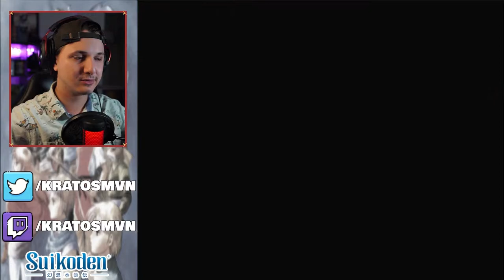Lepant's Mansion - Let's Play Suikoden Part 7 | 2022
*This was recorded before Konami's announcement at TGS*

In part 7 we infiltrate Lepant's Mansion to motivate him into helping our cause. We meet more of the 108 stars of destiny and recruit some of them to our cause while others turn us down. A new friend returns and an old enemy resurfaces!

⏲️ TIMECODES ⏲️
00:00 - Introduction
00:36 - Recruiting New Friends
08:22 - To Kouan
09:47 - Kouan and Krin
17:13 - Inflitrating Lepant's Mansion
32:19 - Lepant and Kraze's Gambit
40:12 - Return of Pahn

Suikoden (Japanese: 幻想水滸伝, Hepburn: Gensō Suikoden) is a role-playing video game published by Konami. It is the first instalment of the Suikoden series. Developed by Konami Computer Entertainment Tokyo, it was released initially in 1995 for the PlayStation in Japan. A North American release followed one year later, and a mainland European release came the following April. The game was also released for the Sega Saturn in 1998 only in Japan, and for Microsoft Windows in 1998 in Japan, South Korea and China.

The game centres on the political struggles of the Scarlet Moon Empire. The player controls a Scarlet Moon Empire general's son, who is destined to seek out 108 warriors (referred to as the 108 Stars of Destiny) in order to revolt against the corrupt sovereign state and bring peace to a war-torn land. The game is loosely based on the Chinese novel Water Margin and features a vast array of characters both controllable and not, with over ninety characters usable in combat and many more able to help or hinder the hero in a variety of ways.

KratosMVN is a variety streamer over on Twitch and let's player here on YouTube, who loves RPGs, Metroidvania games, and indie games. Kratos is also a writer of both fiction and non-fiction and his current main writing project is his newsletter where he covers streaming news, Twitch growth and best practices, and his journey throughout the world of content creation.

This video is similar to those of HCBailly, CaptainSauce, and CaptainSparklez in parts while Kratos also draws a large portion of inspiration from Northenlion and Ludwig.

Title: Lepant's Mansion - Let's Play Suikoden Part 7 | 2022